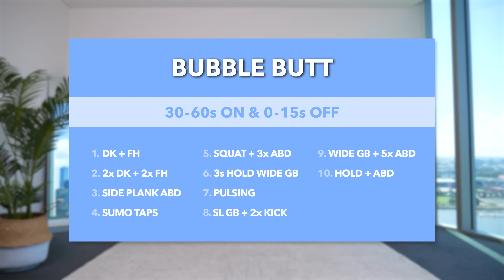10 Min | 10 Days | 10 Exercises to Grow BUBBLE BUTT - Intense Booty Challenge, No Equipment, At Home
Please note that this deal will only last until the release date of my new 2024 program, which is coming soon!

👉 If you would like to perform this workout without having to look at your screen, try my 'voice-over' version

👉 If you would like to listen to your own "favourite" music, try my 'non-music' version with beeps only